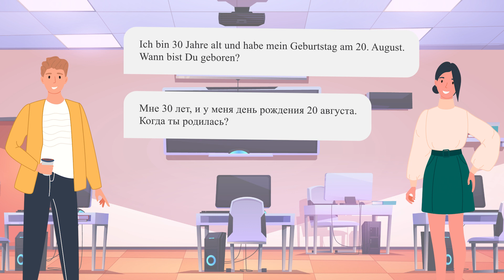Учим немецкий играя! A1 Диалог: Знакомство с людьми - Dialog: Leute Kennenlernen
Добро Пожаловать/Herzlich willkommen,

Hallo. Wie heißt Du? - Приве́т! Как тебя зовут?
Hallo. Ich heiße Emma. Und wie ist dein Vorname? - Приве́т! Меня зовут Эмма. А как тебя зовут?
Mein Vorname ist Max und mein Nachname ist Müller. Wie ist dein Familienname? - Мое имя - Макс, а фамилия - Мюллер. Какая у тебя фамилия?
Mein Familienname ist Schmidt. Wie geht es Dir? - Моя фамилия Шмидт. Как твои дела?
Danke, mir geht es gut. Und wie geht es Dir? - Спасибо, я в порядке. А как ты?
Danke, auch gut. Wie alt bist Du? - Спасибо, тоже хорошо. Сколько тебе лет?
Ich bin 30 Jahre alt und habe mein Geburtstag am 20. August. Wann bist Du geboren? - Мне 30 лет, и у меня день рождения 20 августа. Когда ты родилась?
Ich bin am 10.Mai 2000 geboren. Woher kommst Du? - Я родилась 10 мая 2000 года. Откуда ты?
Ich komme aus der Schweiz, und Du? - Я из Швейцарии, а ты?
Ich komme aus der Türkei und wohne derzeit in Berlin. Wo wohnst Du? - Я родом из Турции и в настоящее время живу в Берлине. Где ты живёшь?
Ich wohne in Potsdam. Die Stadt liegt in der Nähe von Berlin. - Я живу в Потсдаме. Город находится недалеко от Берлина.
Bist Du verheiratet? - Tы женат?
Ja, ich bin verheiratet und habe ein Kind. Hast Du Kinder? -  Да, я женат и у меня есть ребенок. Есть ли у тебя дети?
Ich habe zwei Kinder, einen Sohn und eine Tochter. Was bist Du von Beruf? - У меня двое детей, сын и дочь. Какая у тебя профессия?
Ich bin Feuerwehrmann von Beruf. Und als was arbeitest du? - По профессии я пожарный. А кем ты работаешь?
Ich arbeite als Verkäuferin. Seit wann lernst Du Deutsch? - Я работаю продавцом. С каких пор ты изучаешь немецкий  язык?
Ich lerne Deutsch seit einem Jahr . Und lernst du Deutsch schon lange? - Я изучаю немецкий язык уже год. А ты давно изучаешь немецкий язык?
Ja, ich lerne Deutsch schon vier Jahre. Was machst Du in deiner Freizeit? - Да, я изучаю немецкий язык уже четыре года. Чем ты занимаешься в свободное время?
In meiner Freizeit lese ich Bücher. Hast Du Zeit für Hobbys? - В свободное время я читаю книги. Есть ли у тебя время на хобби?
Leider habe ich keine Zeit für Hobbys. - К сожалению, у меня нет времени на хобби.
Wir können morgen zusammen ins Kino gehen. - Завтра мы можем вместе пойти в кино.
Gerne. Direkt nach dem Deutschkurs. - С удовольствием. Сразу после курса немецкого языка.
Danke und bis morgen. - Спасибо и до завтра
Tschüss und bis morgen. - Пока и до завтра

Канал рассчитан на аудиторию желающую изучить немецкий, но попытаться скрасить этот процесс, что бы не потерять терпение и не сдаться раньше времени.
Канал не имеет запросы досконально пройти грамматику языка, а более ситуативно пополнить словарный запас, привыкнуть к звучанию языка, подтянуть произношение, узнать контекст фраз и слов.
Я еще не определился с оптимальным форматом подачи материала, так что буду особо благодарен любым предложениям, конструктивной критике, идеям.
Посмотрим что из этого получится. Спасибо за внимание и надеюсь канал поможет вам скоротать свободное время с пользой.

Многие вещи, так же как и подача материала не оптимальны, я надеюсь что в дальнейшем будет только лучше. Может имеет смысл делать отдельные выпуски с новыми словами или темами.
Буду особо благодарен любым предложениям, конструктивной критике, идеям.